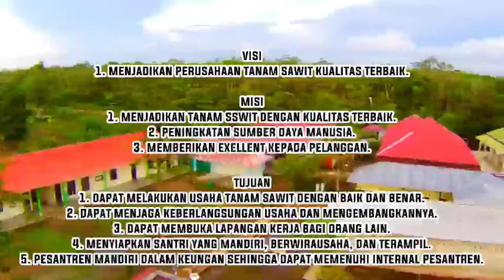Dokumentasi Usaha sawit dan jengkol di pondok pesantren hidayatul mubtadiin kampung baru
Assalamualaikum...wr...wb.

YPHM OFFICIAL adalah nama akun resmi yang di miliki dibawah naungan Yayasan Pendidikan Hidayatul Mubtadiin. Akun ini memberikan informasi mengenai perjalanan dan perkembangan yphm, maka dari itu mari kita sama-sama ikuti perkembangan kedepannya bagaimana.

wa
Mohon Arahan, saran, masukan, dan bimbingan kepada seluruh para pemain media akan kami, selalu menerima dengan cara mengirim pesan pada alamat email kami sebagai berikut :

Kami ucapkan terima kasih kepada semua nya, mohon maaf bila mana banyak kekeliruan. sekali lagi mohon perhatian nya kami ucapkan terima kasih.

wassalamualaikum...wr...wb...